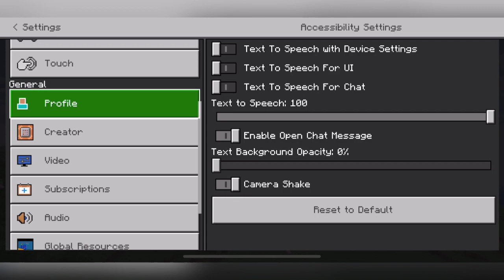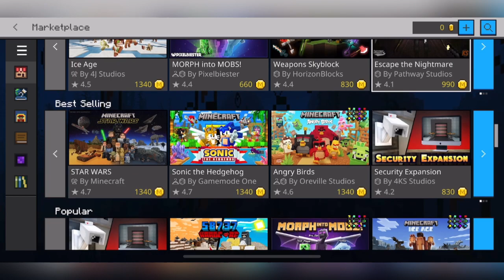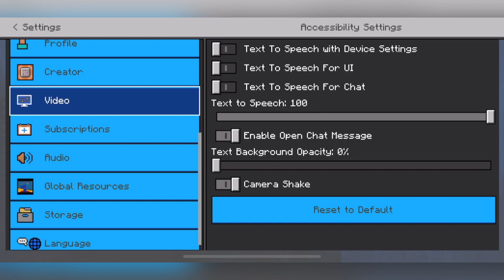Bubble Texture Pack | In Minecraft PE